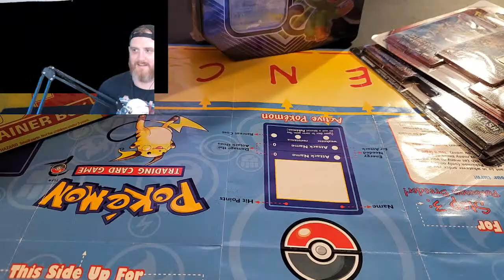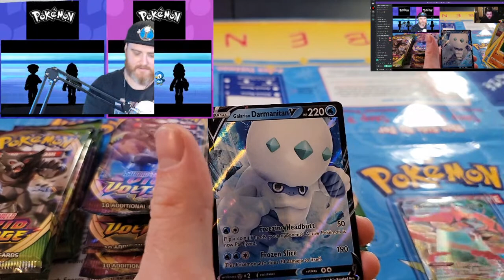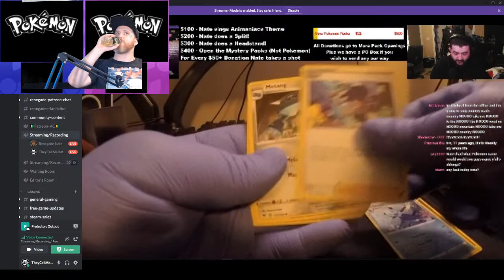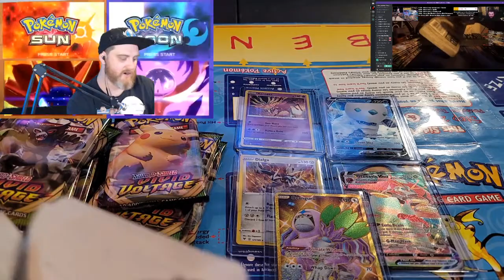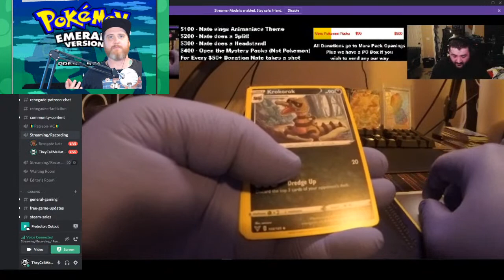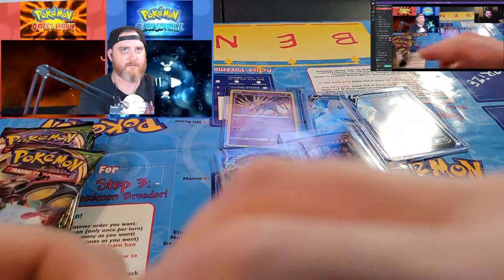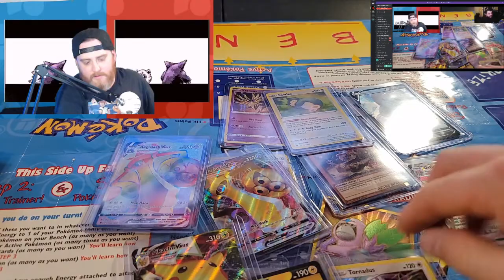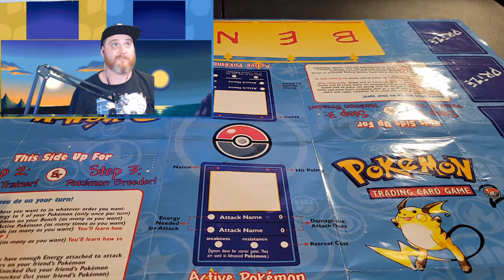Hat Guy & Renegade Nate Pokemon card pack opening #3